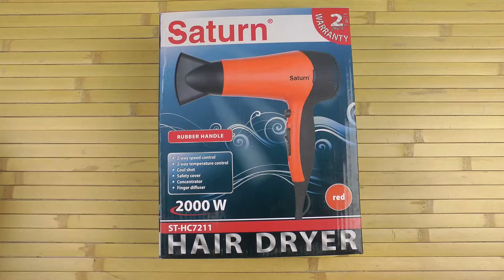Распаковка SATURN ST-HC7211 Red